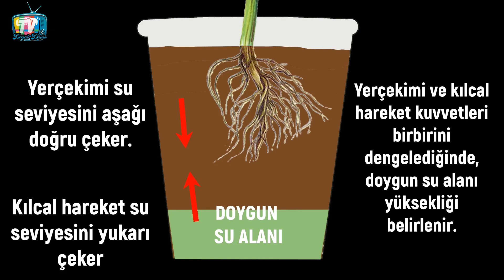SAKSINIZA BUNLARI SAKIN KOYMAYIN çiçek bakımı saksılarda drenaj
Drenajı iyileştirmek için bir bitki saksısının dibine bir çakıl veya kaya tabakası koymanın en iyisi olduğuna dair eski bir bahçe efsanesi var, ama bu ne kadar doğru? Uygulama aslında bitkilere yardım etmekten çok zarar verebilir mi?
Saksılarda drenajı iyileştirmeyi istemenin ana nedeni, çoğu bitkinin su basmış kökler olarak bilinen 'ıslak kökleri' sevmemesidir, çünkü bu, bir bitkiyi öldürebilecek kök çürümesine yol açar.
Bitkileri tutmak için tasarlanmış saksılar, saksılar, küvetler ve kaplar, fazla suyun serbestçe dışarı akmasını sağlamak için tabanlarında her zaman drenaj deliklerine sahiptir ve saksının dibinde su birikmesini önler.
Saksı altında delikler olduğu için boşalıyorsa, neden drenajı artırma ihtiyacı var? Çünkü bitkinin içinde büyüdüğü saksı ortamı nemi en azından belli bir dereceye kadar tutacak şekilde tasarlanmıştır…
Bitkiler için neyin en iyi olduğunu bulmak için bilime bakalım!
Çok fazla su kökleri çürür, yeterli su olmazsa bitkiler kurur. İyi bir saksı ortamı (saksı karışımı), bitkilerin gelişmesi için yeterli nem tutma ve iyi drenaj arasında mükemmel dengeyi sağlamalıdır.
Kaliteli bir saksı karışımının bir miktar nemi tutması gerektiğinden, tıpkı bir süngerin yaptığı gibi nemi emecek ve tutacak bir malzeme içermesi gerekir. Herhangi bir saksı ortamının bu fitilleme veya emici özelliği, saksılardaki suyun davranışını anlamanın kritik anahtarıdır.
Su, doğal olarak yerçekiminin etkisi altında en alt noktaya kadar akar ve onu orada tutacak başka bir şey yoksa, tabanında drenaj delikleri olan bir kaptan akar.
Emici malzemeler olan saksı ortamları, ıslandığında diğerlerine çok benzer şekilde davranır.
Saksınıza su döktüğünüz zaman iki karşıt doğal güç devreye giriyor.
1- Suyu aşağı doğru çeken ve suyun drenaj deliklerinden süzülmesine neden olan yerçekimi.
2- Su üzerinde yukarıya doğru bir çekme uygulayan, tutulmasına neden olan ve saksı ortamını doyuran kılcal hareket.
Bu güçlerin her ikisinin de sınırlamaları vardır:
Kılcal hareket, suyun ağırlığını yalnızca yerçekimine karşı sınırlı bir yüksekliğe çekebilir, daha yükseğe değil.
Yerçekimi kuvveti, kılcal hareketin yukarıya çekilmesine karşı su üzerinde yalnızca sınırlı bir aşağı doğru çekme uygulayabilir, daha fazlasını değil.
Bir noktada bu iki karşıt kuvvet birbirini dengeler ve bu olduğunda, tencerenin dibinde drenaj yapamayan suya doymuş bir saksı ortamı tabakası oluşur, buna doygun su tabakası denir. Kelimenin tam anlamıyla orada 'tünemiş' ve hareket edemiyor.
Tünemiş su tablası, bir bitki saksısının sürekli ıslak olan ve dışarı akmayan alt tabakasıdır.
Tünemiş su tablasının tahliye edilmediğini, bitki kökleri suyu çekmedikçe suyun orada kaldığını veya saksı karışımı kuruduğunda buharlaştığını anlamak önemlidir, bu durumda bitki hayatta kalamaz.
Ayrıca, herhangi bir saksı karışımı, saksı ortamı veya yetiştirme ortamı ile doldurulmuş tüm saksıların , ne derseniz deyin, tünemiş bir su tablasına sahip olduğunu unutmayın.
Saksının boyutu ve şekli hiç fark etmez, saksının uzun ve dar veya geniş ve sığ olması, büyük veya küçük olması fark etmez, yetiştirme ortamı/saksı karışımı aynıysa, tünemiş su tablası her zaman aynı yükseklikte olacaktır.
Farklı yetiştirme ortamları farklı tünemiş tabla yüksekliklerine sahip olacak, daha fazla emici malzeme daha yüksek tünemiş su tablasına sahip olacak ve daha az emici olanlarda daha düşük seviyeler olacaktır.

saksıda kasımpatı çiçeği bakımı
saksıda karanfil çiçeği bakımı
saksıda papatya çiçeği bakımı
saksıda küpe çiçeği bakımı
çiçek saksısı bakımı
deliksiz saksıda çiçek bakımı
kütük saksıda çiçek bakımı
saksı çiçeği bakımı
saksıda çiçek bakımı kolay
saksıda çiçek bakımı nasıl yapılır
altı deliksiz saksıda çiçek bakımı
saksı çiçekleri antoryum bakımı
saksıda canlı çiçek bakımı
saksı çiçekleri difenbahya bakımı
evde saksıda çiçek bakımı
saksı çiçekleri guzmanya bakımı
saksıda fesleğen çiçeğinin bakımı nasıl yapılır
saksı çiçeği bakımı nasıl yapılır
seramik saksıda çiçek bakımı
saksı çiçekleri çeşitleri ve bakımı
saksı çiçekleri isimleri ve bakımı
saksı çiçekleri ve bakımı